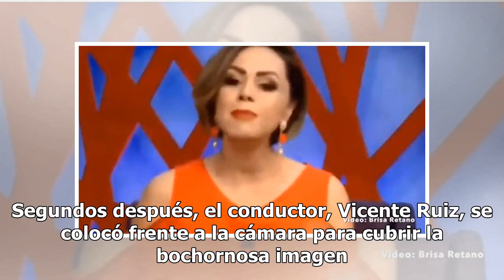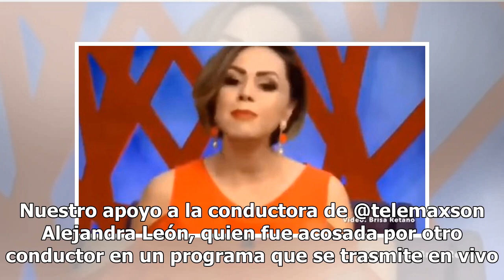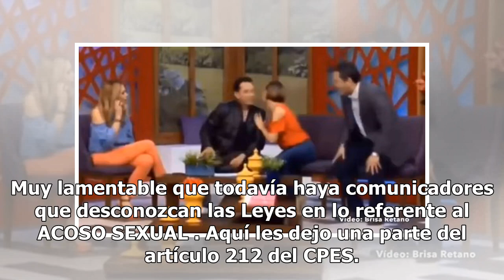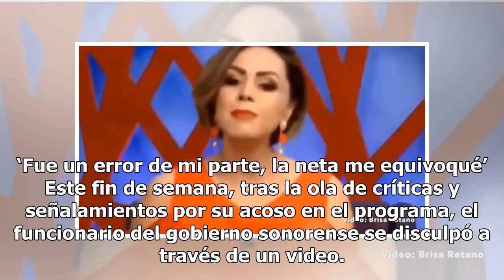Exhiben a funcionario de Sonora acosando a conductora en pleno programa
El acoso sexual es uno de los temas más duros que enfrentan millones de mujeres en el mundo y México no es la excepción, pues las féminas viven situaciones incómodas como el de la conductora de un programa en Sonora, la cual fue acosada en vivo. Lo que inició como una entrevista normal el pasado vie...